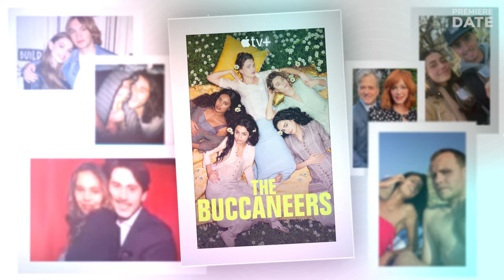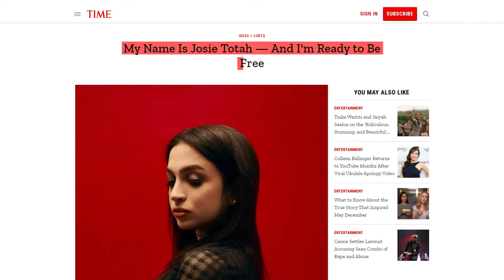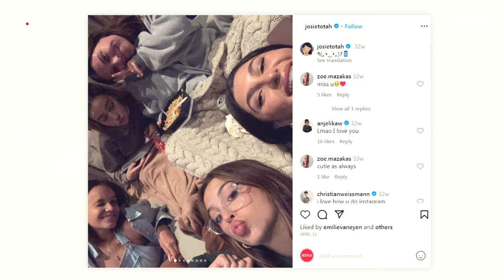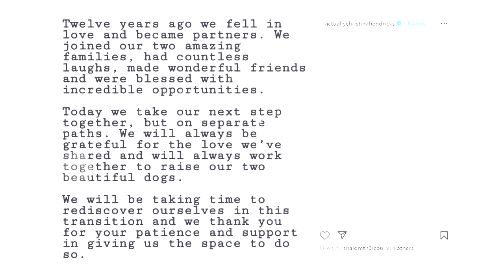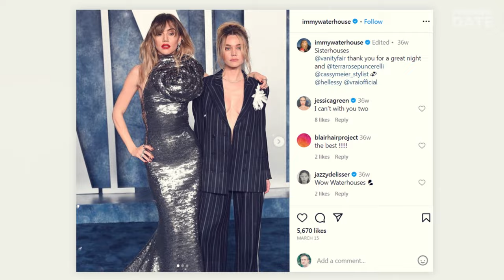THE BUCCANEERS Real-Life Couples ❤️ Alisha Boe, Kristine Froseth, Josie Totah Aubri Ibrag Josh Dylan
THE BUCCANEERS actors real-life partners 2023:
0:00 Alisha Boe, who plays Conchitta
1:00 Kristine Froseth, who plays Nan
2:17 Josie Totah, who plays Mabel
3:14 Aubri Ibrag, who plays Lizzy
4:07 Josh Dylan, who plays Lord Richard Marable
4:51 Christina Hendricks, who plays Patti St. George
5:59 Mia Threapleton, who plays Honoria
6:42 Imogen Waterhouse, who plays Jinny